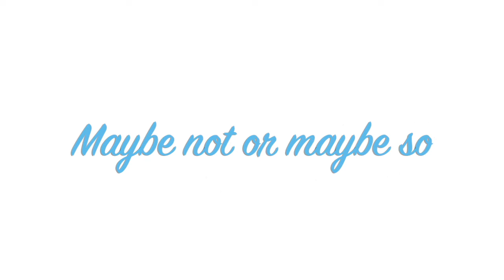Maybe Not Or Maybe So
This Dorhensky Quartet original tune created and recorded on the same night, in one take demonstrates you can make music and make people think of what is possible all at the same time. I think you know what we mean.